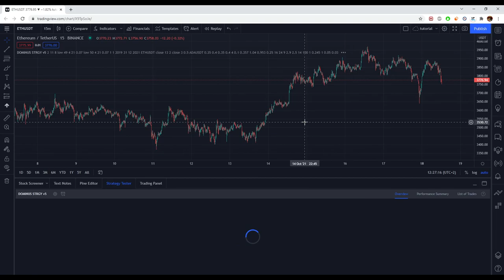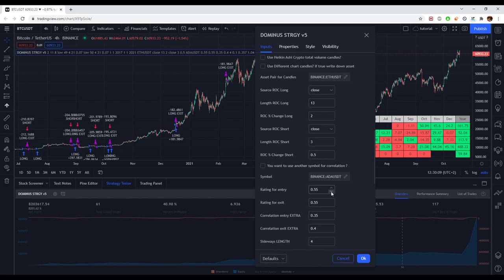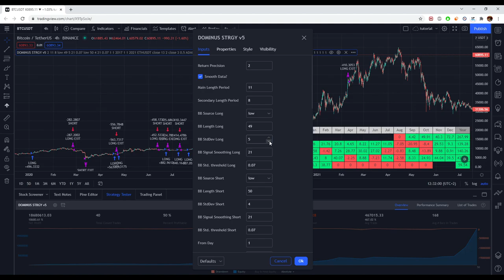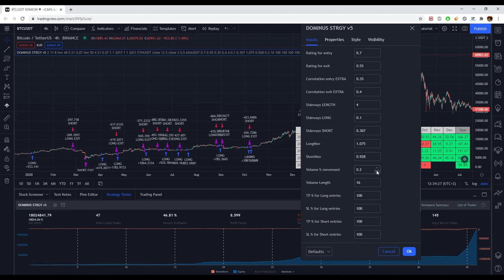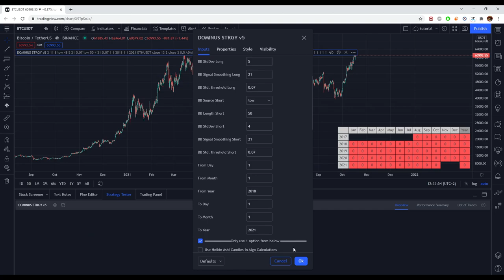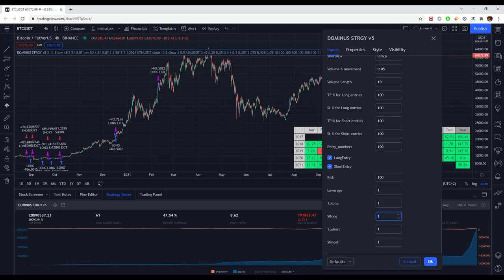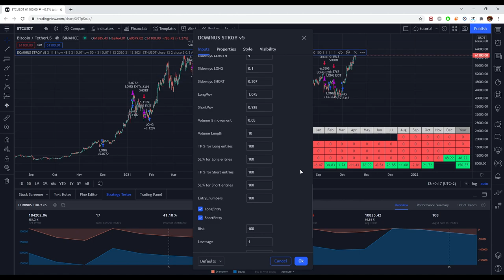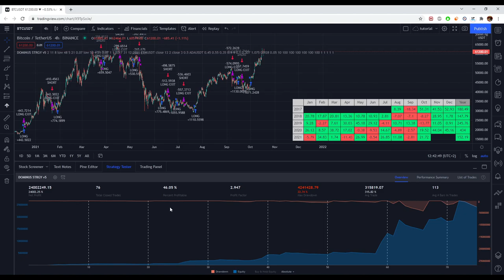How to properly optimize a trading strategy.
Today I am going to speak about the steps required in order to try to avoid the over fit situations and correctly optimize a strategy. Of course that does not mean is 100% right and can still have issues but its a good place from where to start forward.

Multiple millions of dollars of capital from my clients are being used with my DOMINUS strategies.

ABOUT ME
A TRADER LIFE is for anyone with who wants to learn everything there is to know about trading in the financial markets such as Forex, Stocks, Crypto, Commodities and much more. Whether you are a complete beginner or an experienced Trader, my blog will cover you.